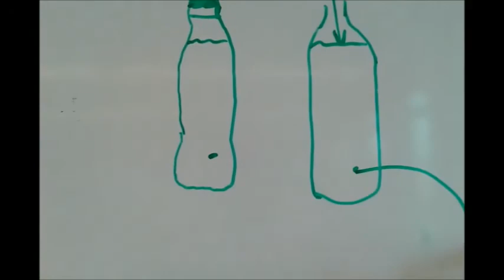Plassende flesje - Luchtdruk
Waarom lekt het flesje soms wel en dan weer niet. Dat heeft allemaal met luchtdruk te maken.